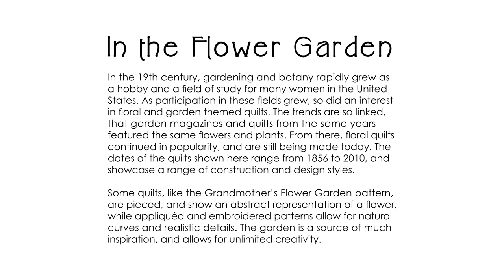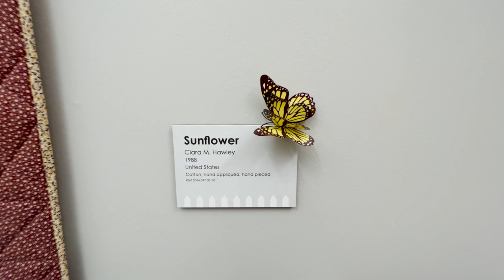In the Flower Garden